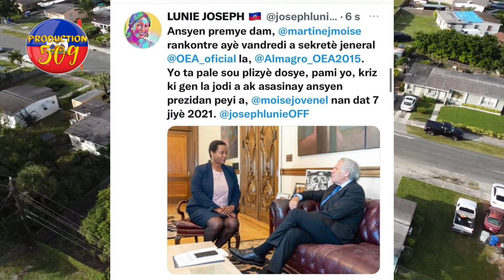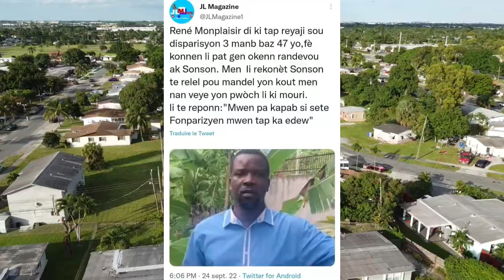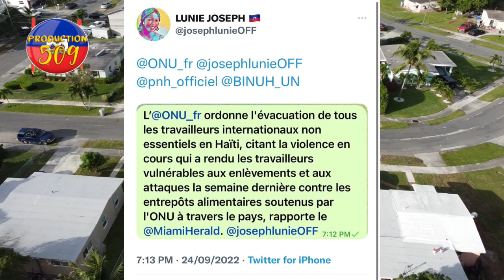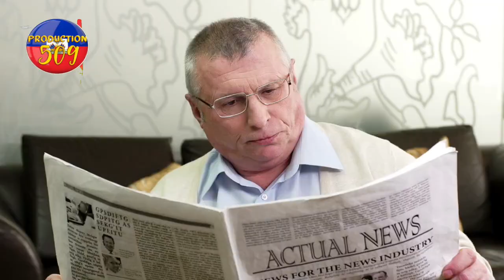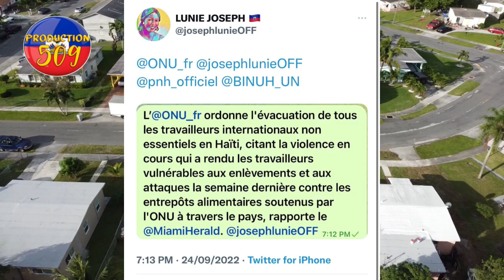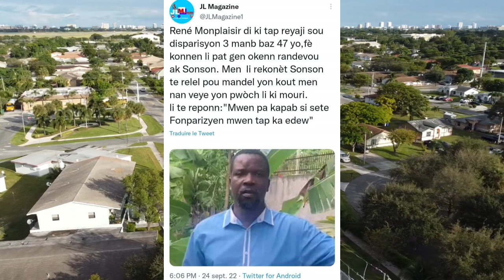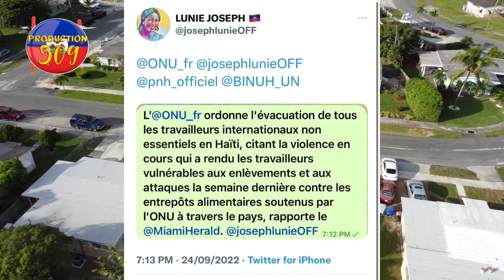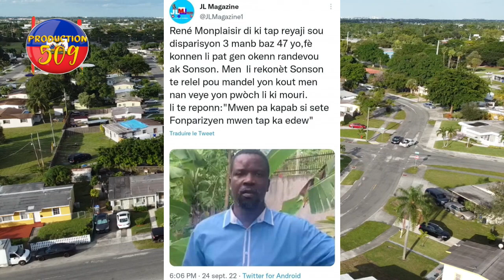MARTINE MOISE ap fe gwo demach pou JOVENEL MOISE jwenn jistis li REN MONPLIASIR demanti baz 47